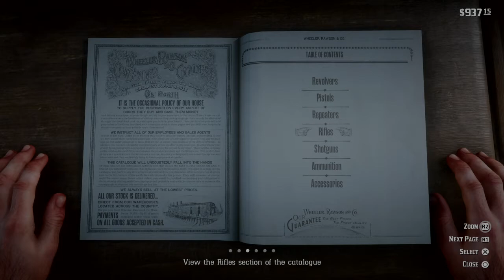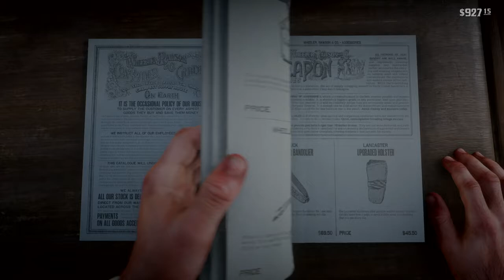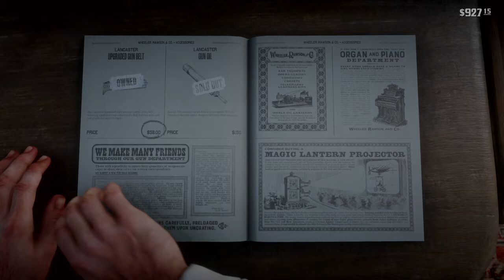Red Dead Redemption 2(Bad Arthur) Ep 17